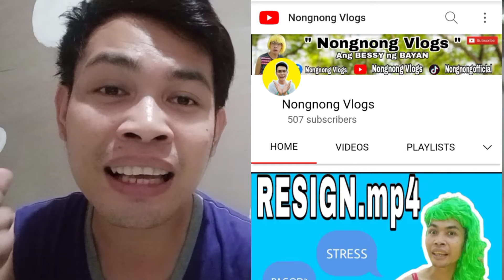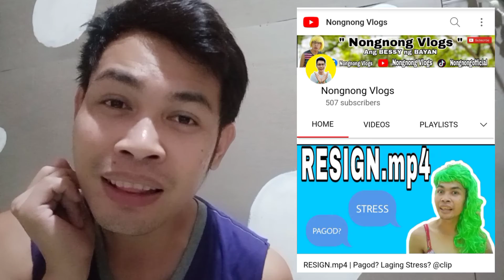100 Video Celebration | GCASH PA RAFFLE | Paano makasali? 20/50/100 on August 3,2021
AngnagiisangBESSYngBAYAN.
Quezonprovincepride.